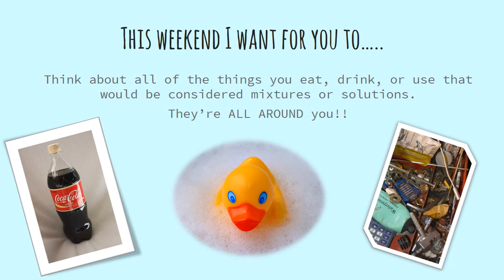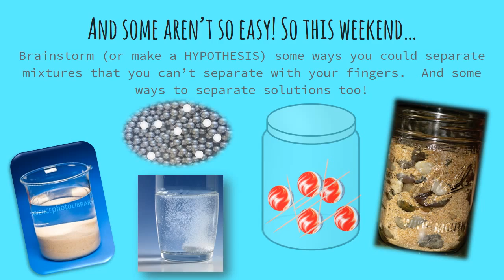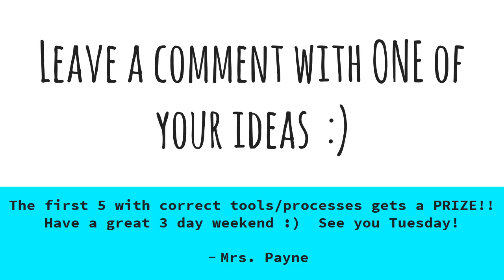Google Classroom Challenge mixtures and solutions